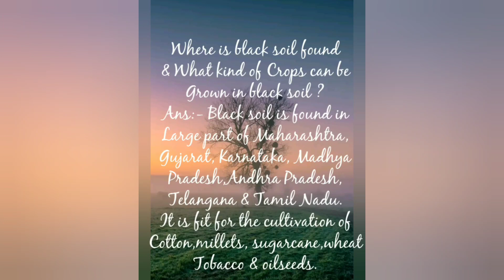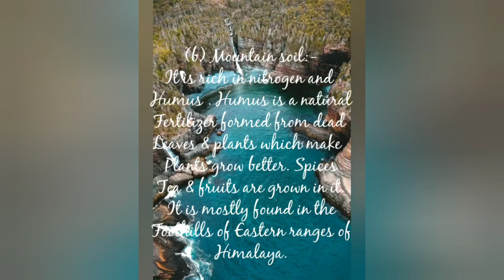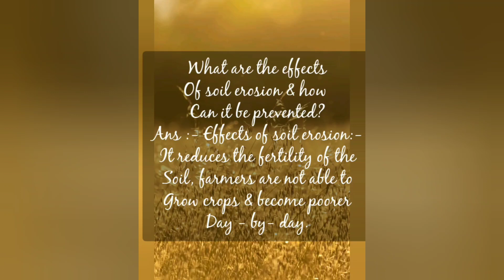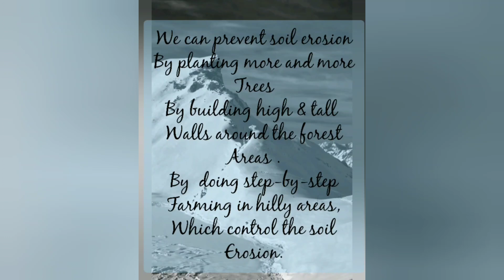Chap:-6(Soil) of class :-4 S.st long questions discussed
By Nitish Tiwari ( Modern English school kuntinagar Nawada)